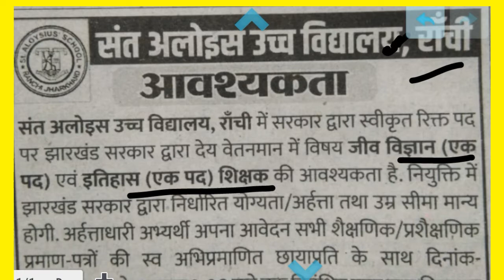Added School Teacher's Vecancy |Ranchi Jharkhand | Jharkhand New vacancy 2022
Added school teacher's Vecancy | khunti ranchi Jharkhand Jharkhand new vacancy 2022 @job information

Added school teacher's Vecancy khunti ranchi Jharkhand
teacher vacancy
jssc Vecancy
Jpsc Vecancy
hospital job
private and government Vecancy in Jharkhand

godda district new vacancy
latest Vecancy in Jharkhand
New requirement in godda

Gumla District latest Vecancy
Jharkhand government jobs update
Devghar, bkoaro, Hazaibag, lohardaga, chatra new vacancy

Vecancy PDF link :- Hazaibag

Jamsedpur Jharkhand new vacancy

pakur Jharkhand new vacancy
hospital job

khunti Jharkhand new Vecancy 2022

Chatra new vacancy
NHM new vacancy

Rims RANCHI new vacancy 2022
Rims Bariyatu hospital New group d Vecancy in Jharkhand
Matric pass
Jharkhand new vacancy

Aayush community health department new vacancy
Jharkhand new vacancy update
hospital job Jharkhand
CHO post new vacancy

Jharkhand new vacancy
job Jharkhand
hospital Rims RANCHI new vacancy
hospital job Jharkhand

                       I hope that you understand this Vecancy details so support me channel and get latest Vecancy notifications quick
                            reqard - mahadev Santosh job info

RANCHI Jharkhand new vacancy update 2022

East singhbhum jadugoda mines new vacancy

Gumla District new vacancy

mining mate
blaster Vecancy
engine driver
media job in Gumla
engineer job in ranchi
electronics engineer job
electricals engineer job
mechanical engineering job
hospital job
block level Vecancy
manrega Vecancy
rojgar mela
tanishq Vecancy

Job Jharkhand,

job Jharkhand
@mahadev Santosh job info
@job information
@jl Jharkhand lives
@online job
block level job
@CAREER FOUNDATION

Ramgarh Jharkhand new vacancy job Ramgarh Jharkhand job hospital job Ramgarh Jharkhand job in Ramgarh district contractual Vecancy for different post under nhm for civil surgeon Office Ramgarh cut off 7th Jpsc expected cut off 2021

ranchi Rims new vacancy

itki ranchi new vacancy
teacher vacancy Jharkhand
teacher new vacancy
teacher job ranchi
teacher vacancy itki ranchi

Jharkhand utpat
JSSC CGL
Jharkhand GK Online Classes
JSSC NAGPURI Test SERIES
Khortha Test Series
Nagpuri JSSC